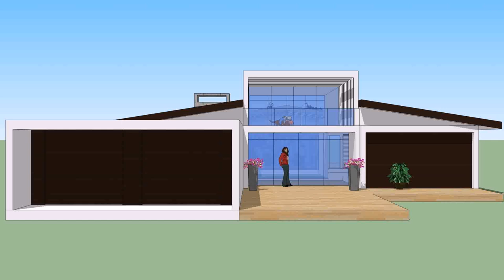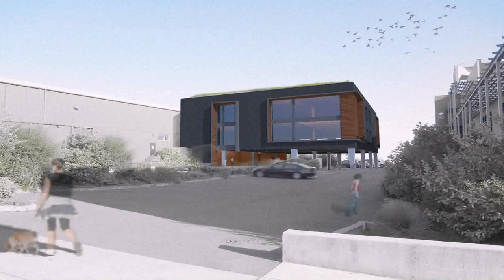Front Elevation Designs For Industrial Building (see description)